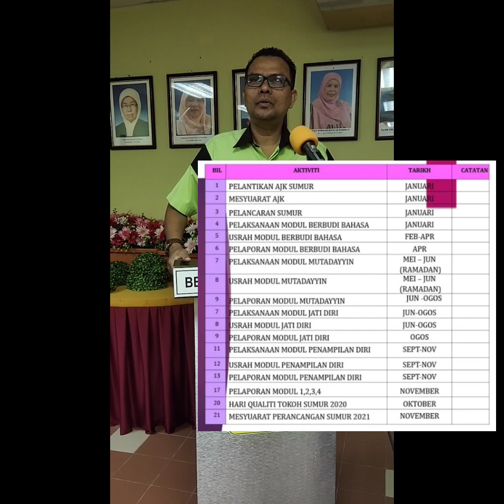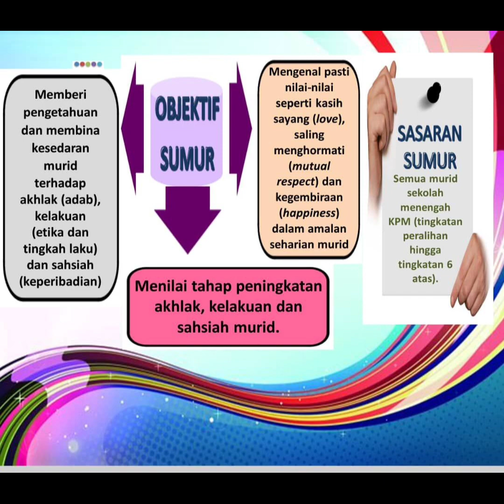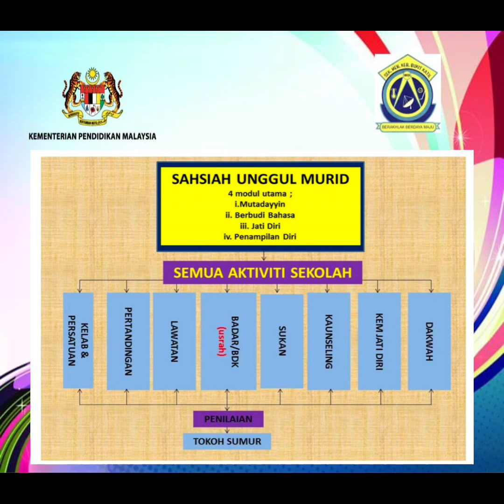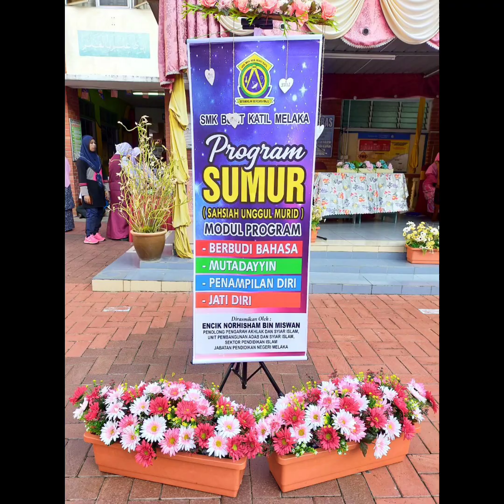Pelancaran Program Sahsiah Unggul Murid (SUMUR)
SUMUR bertujuan untuk menilai amalan murid terhadap akhlak (adab), kelakuan (etika dan tingkah
laku) dan sahsiah (keperibadian) melalui tiga teras iaitu Berbudi Bahasa, Penampilan Diri dan Jati Diri.